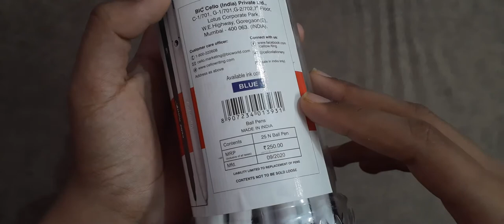Cello Aspro Marvo ball pen review | Cello smooth ball pen